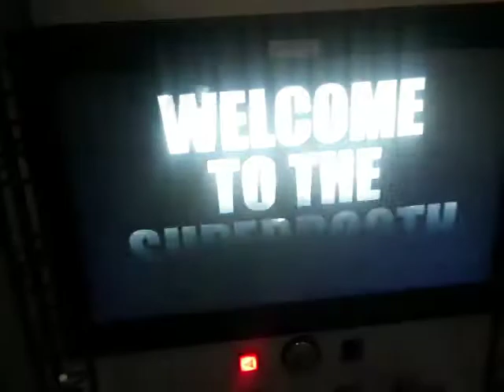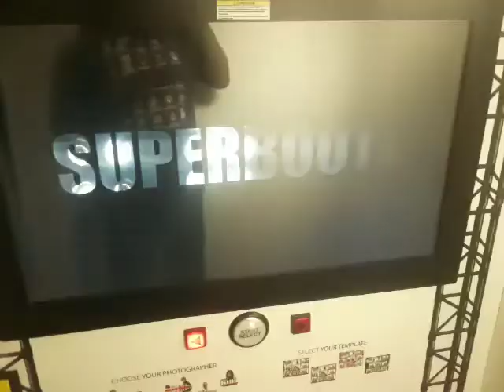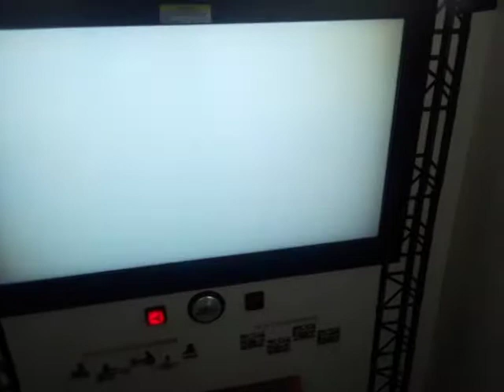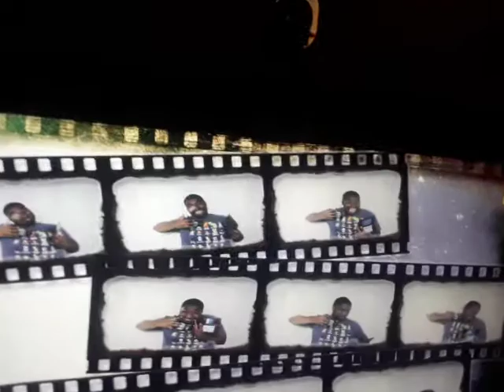Superbooth Dave & Busters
Arcade
Woody & Buzz
Lightyear
Gamma Quadrant
Sector 4
Buzz
Lightyear Rocket Space Wings Fly Fire
Rocket Fire Down Close Space Wings Vs Evil Emperor Zurg
Video Game
Meet
Andy’s Room
To Infinity Press Space Wings POP and Beyond
Aliens
2010
Finding
Nemo WALL-E & Toy
Story
Disney
California Adventure